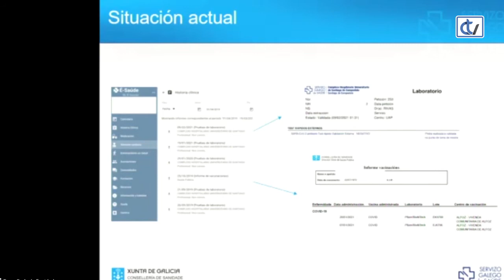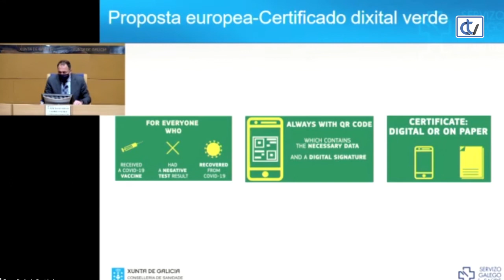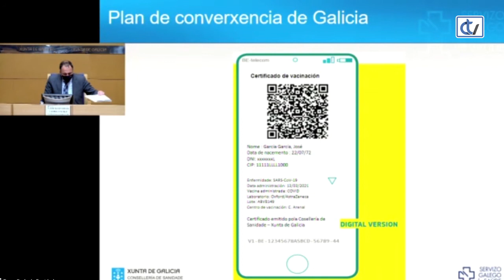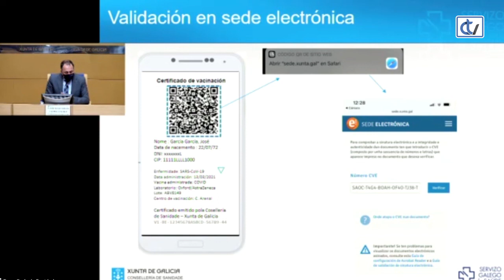Sanidade XVI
O conselleiro de Sanidade explica os acordos do último comité clínico.